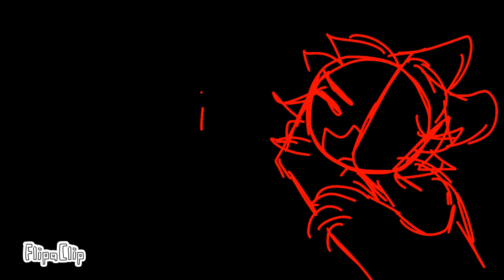epic cool video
friendship